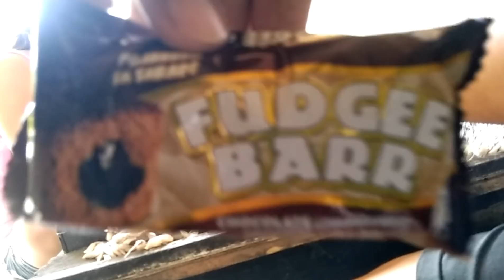Paano ba mag paen || kuya dagul official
Thank you backround music